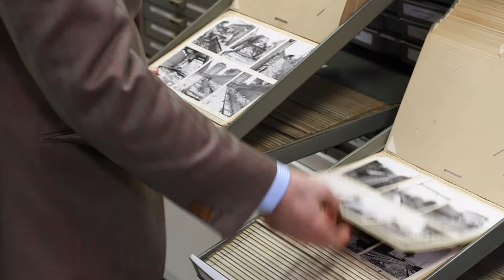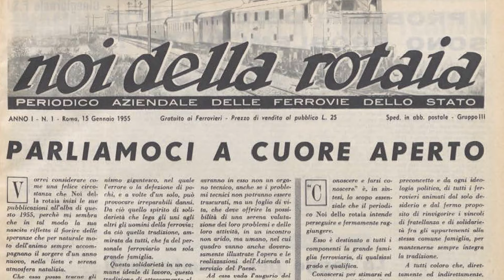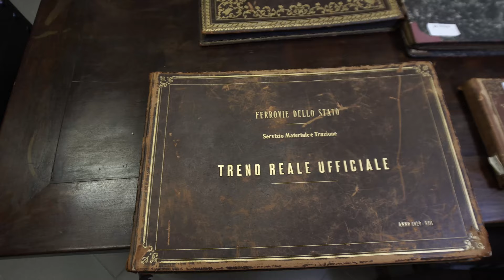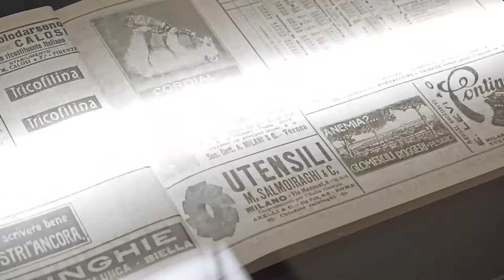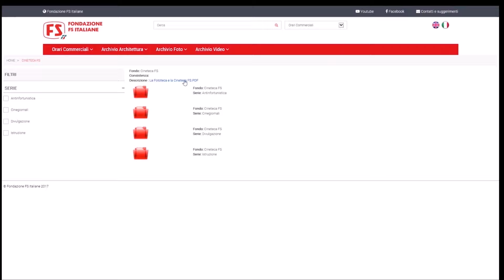L'Archivio Audiovisivi della Fondazione FS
L’Archivio audiovisivi è il caveau della Fondazione FS dove sono conservati foto e filmati che raccontano la storia delle ferrovie italiane attraverso immagini e suoni.

Insieme al Direttore Generale ing. Luigi Cantamessa andiamo alla scoperta di questi spazi, ubicati nella sede centrale di Villa Patrizi, che custodiscono oltre 350.000 fotografie analogiche (dalle lastre in vetro alle pellicole), 170 album di stampe e circa 500.000 immagini digitali.